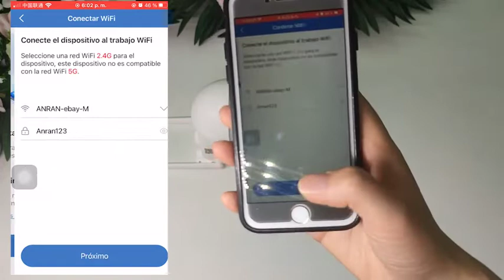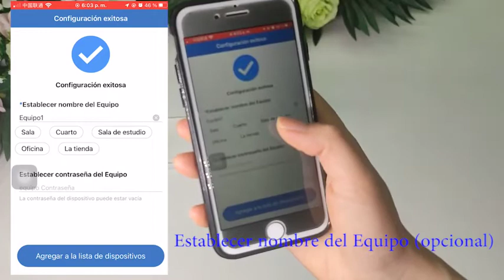Q01 video 2